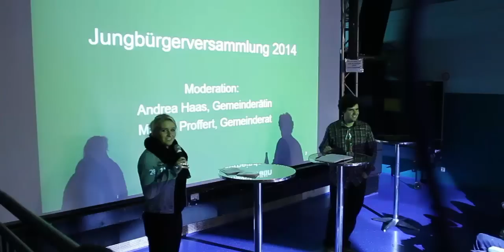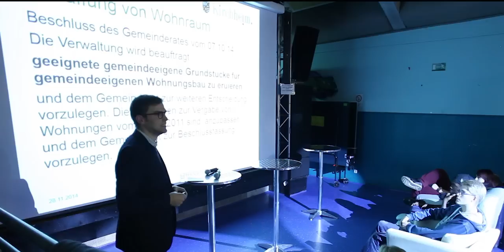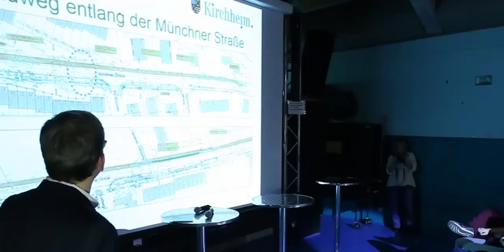Pizza HD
Jungbürgerversammlung im JUZ. Bezahlbarer Wohnraum und geeignete Plätze für Jugendtreffs waren die Themen.